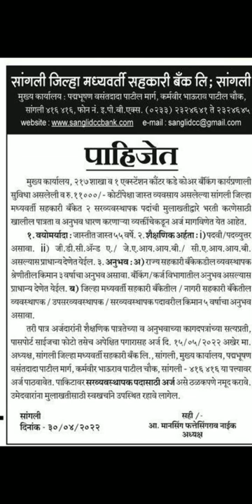Recruitment - Sangli District Central Co-operative Bank Ltd.